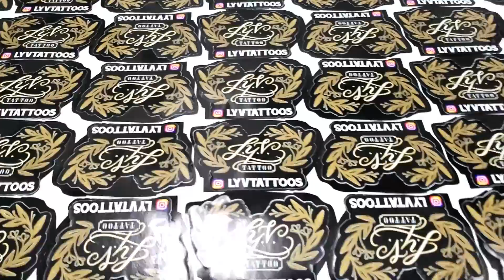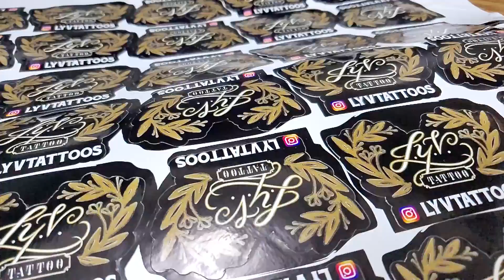THE PRINT SHOP: MORE STICKERS.... ( TWENTY SIX GRAPHICS)